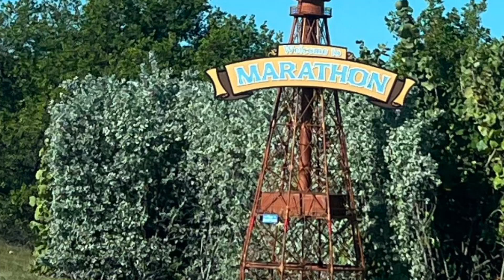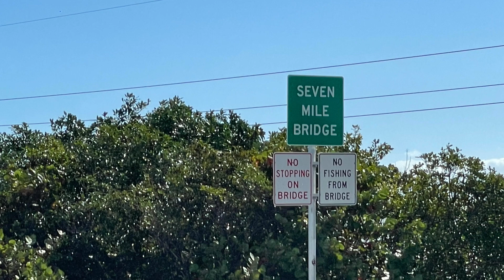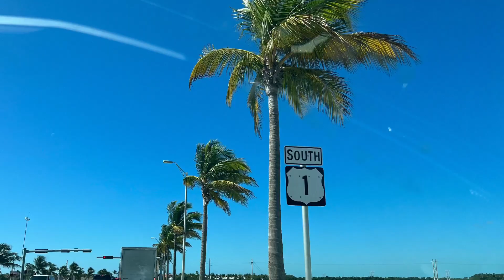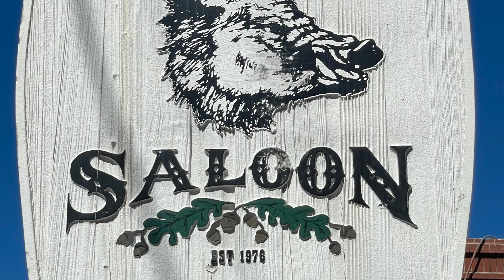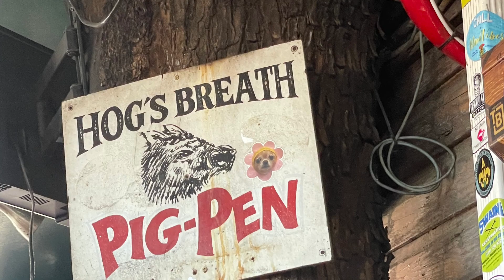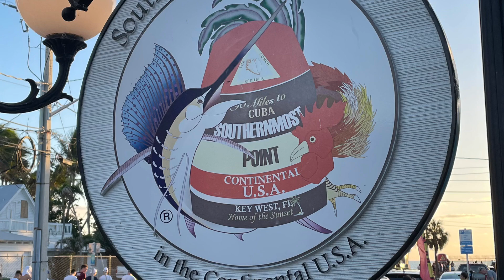Key West, FL, Day 5, 150223